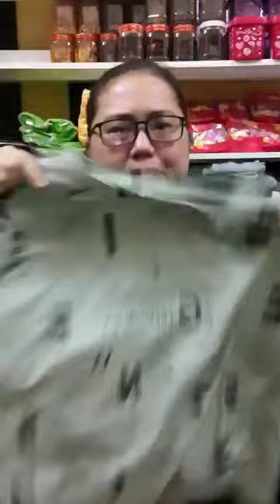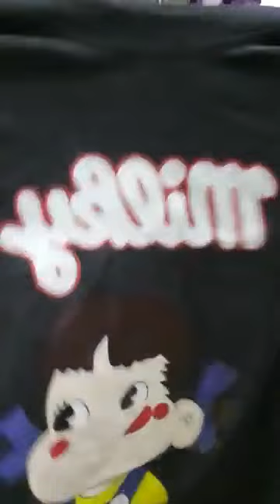Quần áo thời trang nhiều mẫu mã nhiều màu sắc đẹp bắt mắt mẫu mới 4